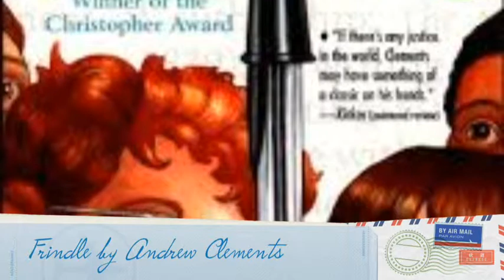Frindle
Book trailer of frindle by Andrew Clements